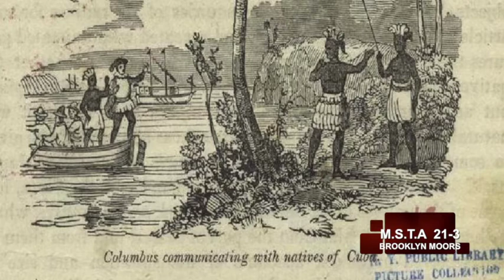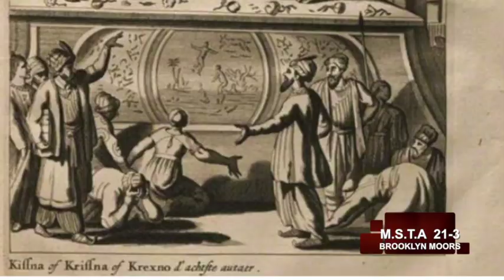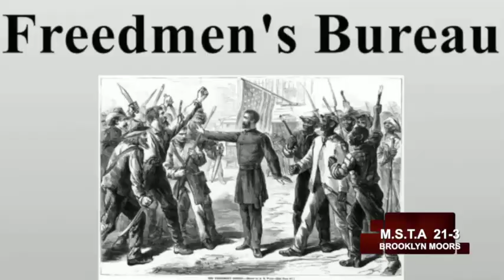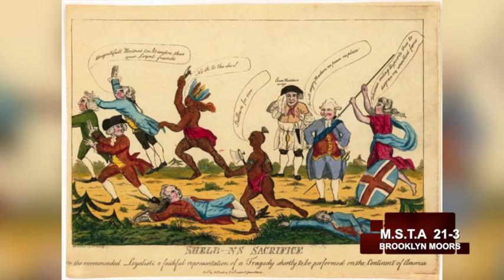Waka Flocka Flame, Agrees with Brooklyn Moors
Brooklyn Moors meet with Brother Rich "Black Magik" in Brooklyn, NY, in front of O.D.B mural on Franklin Ave and Putnam Ave. This location was selected in the wake of Waka Flocka Flame interview on Shady 45, radio show when Waka, stated he's not a Black man or African American, and his family is from a Tribe of people who are the original inhabitants of the continent of America. Grand Sheik K.Yusef Bey and Assistant Grand Sheik T.Sadat Ra-el, talks with Brother Rich about the significances of Waka's statement and provides historic and references to support Flocka's Claims.
To view the full interview click this link, Below

The Moorish Science Temple of America #21-3  The nature of our teachings are to teach those things necessary to elevate an individual's mind from a lower stage to a higher stage or ideal in life. "And life springs forth from death; the carnal form is changed to form divine. The will of man and the will of Allah are one, the resurrection is a fact.
Come Join Us Every Sunday 317 Clermont Ave Brooklyn New York 11205
From 12pm-3pm